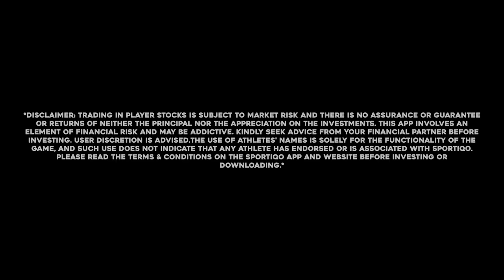The Final! - Royal Challengers Bangalore vs Mumbai Indians - Cricket 22 T10 IPL 2023 #11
Download Sportiqo to win big by trading your favourite players!

Myself RahulRKGamer aka Rahul Khubchandani, An Indian streamer/content creator from Ahmedabad, Gujarat, India.

Playing IPL 2023 FINAL RCB vs MI in Cricket 22.

Lineups :-

Royal Challengers Bangalore :
Faf Du Plessis(C)
Virat Kohli
Rajat Patidar
Mahipal Lomror
Glenn Maxwell
Shahbaz Ahmed
Dinesh Karthik(WK)
Wanindu Hasaranga
Harshal Patel
Josh Hazlewood(2)
Mohammed Siraj(1)
Akash Deep(12th Man)

Mumbai Indians :
Rohit Sharma(C)
Ishan Kishan(WK)
Tilak Varma
Suryakumar Yadav
Tim David
Ramandeep Singh
Cameron Green
Hrithik Shokeen
Jofra Archer(1)
Jason Behrendorff(2)
Kumar Kartikeya
Tristan Stubbs(12th Man)

You can watch & enjoy exciting gameplay of best cricket game available right now "Cricket 22 The Official Game Of The Ashes".

GAMING PC :-
CPU : AMD RYZEN 9 3900X
GPU : ZOTAC RTX 2080 SUPER
RAM : XPG ADATA 32GB @3600MHZ
MOTHERBOARD : GIGABYTE X570 AORUS ELITE GAMING WITH WIFI
CPU COOLER : DEEPCOOL GAMMAX LIQUID COOLER L120T
PSU : CORSAIR 750 WATT GOLD POWER SUPPLY
PRIMARY MONITOR : BENQ EX2880Q 27 INCH IPS 2K 144HZ WITH G-SYNC
SECONDARY MONITOR : ACER VG240YP 24 INCH IPS 1080P 165HZ WITH AMD FREE-SYNC
SSD : CRUCIAL 500GB M.2 NVME
HDD : 1TB WD BLACK
CASE : COOLERMASTER MB520 RGB WITH SIDE GLASS PANEL

STREAMING LAPTOP :-
GPU - RTX 3080 LAPTOP GPU 16GB VRAM
DISPLAY - 16 INCH 165HZ 2560 x 1600 IPS G-SYNC COMPATIBLE PANEL
SSD - 2TB PCIe

PERIPHERALS :-
CANON M200 MIRROLESS CAMERA FOR FACECAM
LOGITECH G29 STEERING WHEEL WITH PEDALS FOR TRUCK/BUS SIMULATION & RACING GAMES
LOGITECH G SAITEK PRO FLIGHT YOKE SYSTEM WITH THROTTLE QUADRANT FOR FLIGHT SIMULATION
LOGITCH G733 WIRELESS GAMING HEADSET WITH LIGHTSYNC TECHNOLOGY
ELGATO STREAMDECK M.K.2
SOME OTHER STUFF SUCH AS PS4 CONTROLLERS, PS2 CONTROLLERS, GAMING ROUTER, GAMING TABLE, SECONDARY TABLE, GAMING GLASSES, MOUSE PAD, EXTENSIONS, USB HUBS, WIRE MANAGEMENT STUFF, CAMERA STAND, MIC STAND, MONITOR STAND WITH SOME LIGHTINGS & GREEN SCREEN AS WELL

GAMING CONSOLES :-
SONY PS5 DISC VERSION FIFA 23 LIMITED EDITION